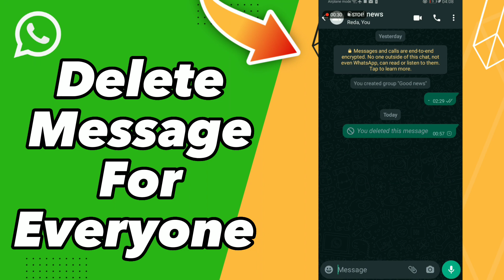How to Delete Message For Everyone on WhatsApp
in this video we discuss :